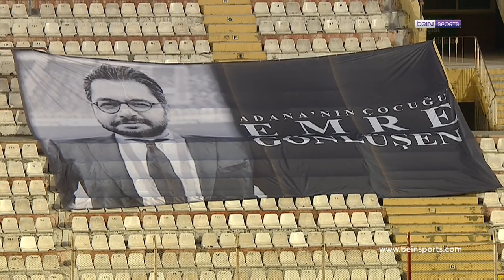Seni hiç unutmayacağız, daima kalbimizdesin...